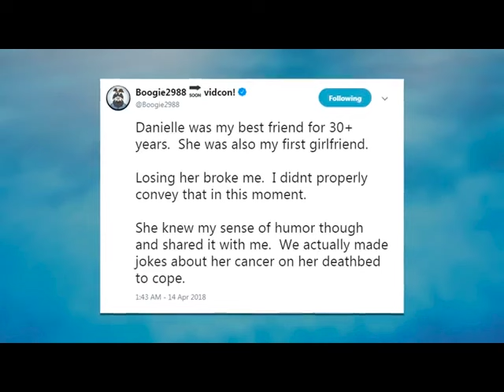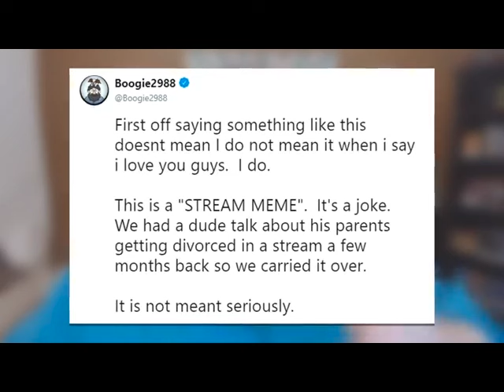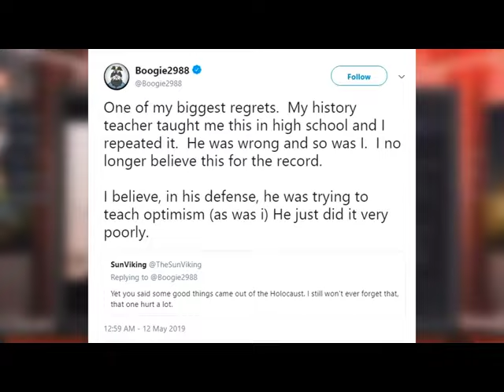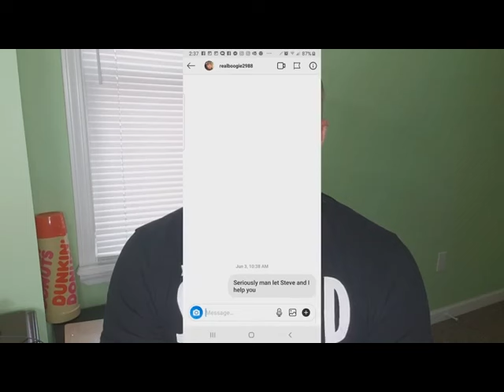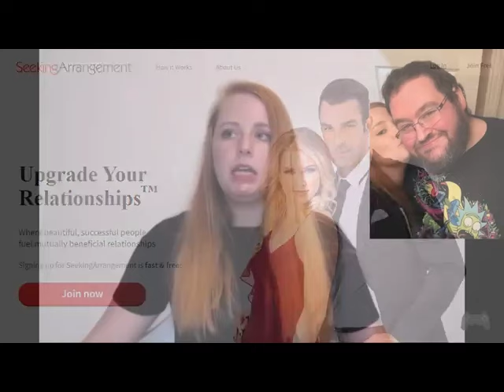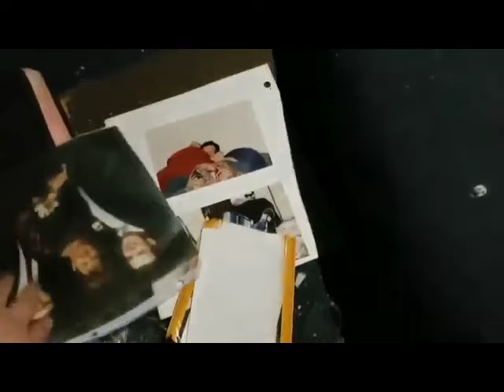Boogie2988: The "Fred Rogers" of the Internet! (Compilation)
Oh man, I meant to edit and publish this compilation a solid 2 months ago, but here it is!